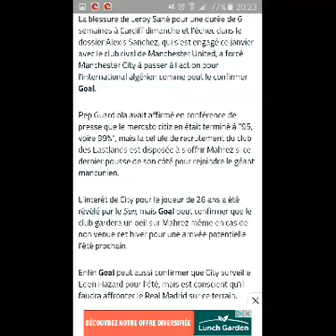دقائق معدودة تفصلنا عن انتقال محرز إلى مانشيستر سيتي وغدا مبارة الوداع على ملعب الكين (30/01/ 2018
غدا مبارة الوداع لمحرز في الكينغ باور